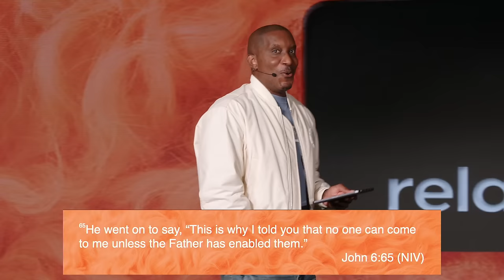Did You Hear What I Just Said // RelationShifts Part. 2 // Dr. Dharius Daniels